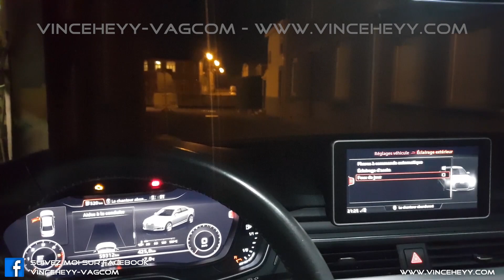Audi A4 (8W/B9) - ON / OFF DAYTIME RUNNING LIGHT ON MMI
Permet de désactiver les feux de jours dans le MMI sur une Audi A4 (8W/B9)

Fonctionnement : Un switch ON / OFF sous forme de case a cocher permettant d'activer ou non les feux de jours.

📍   Belgique ( Hainaut ) - 7972 Quevaucamps 🇧🇪️